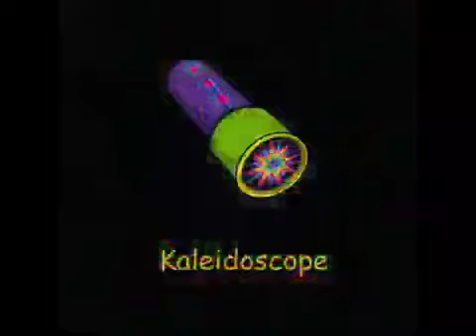Snowflake revenge part 8